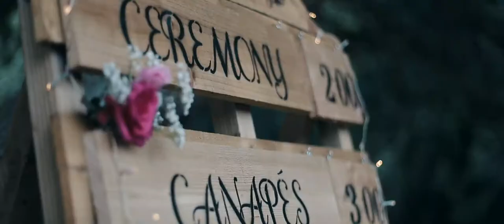Abbeywood Estate - Kayleigh & Joe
Their story was set in the amazing grounds of Abbey Wood Estate, the perfect setting for such an amazing day!
I've worked with Kayleigh for years and being asked to capture her big day was a privilege and an honor. Seeing them someone the love of their life is just beautiful. Thank you for letting me tell your story :)